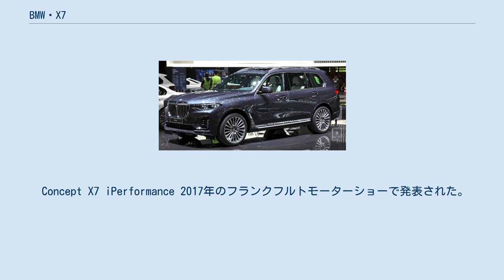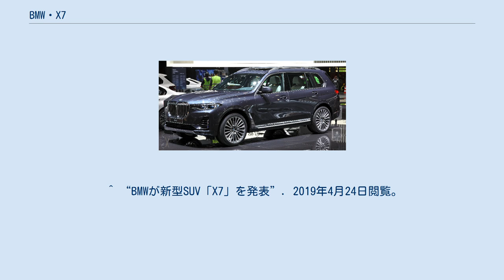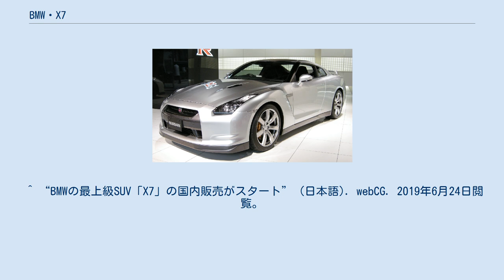BMW・X7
X7（エックスセブン）は、ドイツの自動車メーカー・BMWが製造・販売しているフルサイズSUVである。
 BMWは2017年9月に開催されたフランクフルトモーターショーで発表されたコンセプトカー「X7 iパフォーマンス」を発表後、2018年11月に開催されたロサンゼルスモーターショーにて市販モデルであるX7を世界初披露をした。
SUVの新ジャンルとしてSAV(スポーツアクティビティビークル)のX5を発表したのを皮切りに、X3、X1を発表し、SAVのラインナップを拡充してきたが、ドイツメーカーのメルセデス・ベンツとアウディはすでにフルサイズSUVを発売しており、BMWも満を持してのフルサイズSUVの発売となった。
全長5165mm、全幅2000mm、全高1835mm、ホイールベース3105mmと、BMWのSUVとしては全長とホイールベースは最大。
これにより、3列シートのスペース拡大に寄与している。
エクステリアではキドニーグリルは縦長に大型化され、押し出し感が強まった。
 Concept X7 iPerformance 2017年のフランクフルトモーターショーで発表された。
 X7 （G07） 2018年4月、発表された。
モデルは「xDrive40i」「xDrive50i」「xDrive30d」「M50d」の4モデルが発表された。
エンジンは「xDrive40i」には最高出力340psの直6、「xDrive50i」には最高出力462psのV8、「xDrive30d」には最高出力265psの直6、「M50d」には最高出力400psの直6が搭載された。
 2019年6月24日、日本市場向けに発表された。
日本市場には「xDrive35d」「M50i」の2モデルが導入された。
エンジンは「xDrive35d」には最高出力265psの3リッター直6ディーゼルターボ、「M50i」には最高出力530psの4.4リッターV8ガソリンターボが搭載された。
 ^ “BMW、ラージSUVのコンセプト「X7」を公開”. 2019年4月24日閲覧。
 ^ “BMWが新型SUV「X7」を発表”. 2019年4月24日閲覧。
 ^ “BMWの最上級SUV「X7」の国内販売がスタート” (日本語). webCG. 2019年6月24日閲覧。